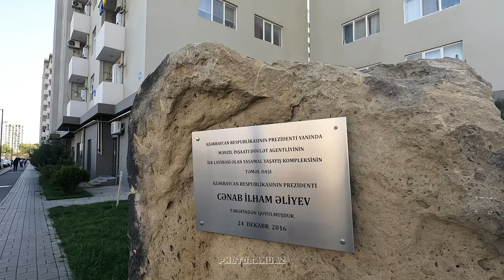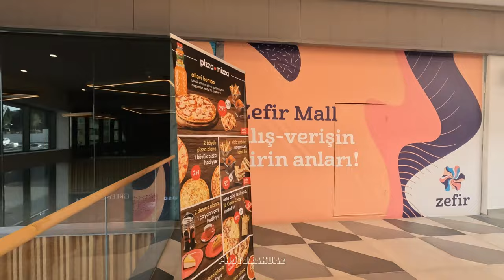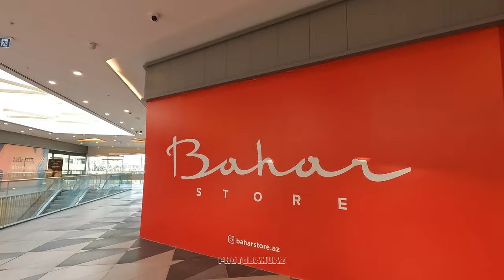[4K] Walking in Yasamal, Baku/ MIDA/ Zefir Mall/ May, 2022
Baku is the capital of the independent Azerbaijan Republic, a major scientific, technical and industrial center. In terms of its antiquity, size of territory and population, Baku is one of the oldest and largest cities in the East. Baku is located in the south of the Absheron Peninsula, on the shores of the Caspian Sea, its area is 2200 sq. km, with a population of about 2 million. Baku includes 11 administrative districts, 5 urban-type settlements.

Used equipment:
GoPro Black 10
Tripod Andoer
Microphone Saramonic smartMic SR-XM1